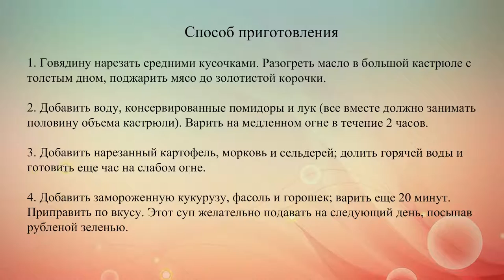Деревенский суп с говядиной и овощами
Согревающий осенний суп готовятся из мяса, овощей и бобовых. Это прекрасное блюдо для холодных дождливых дней.